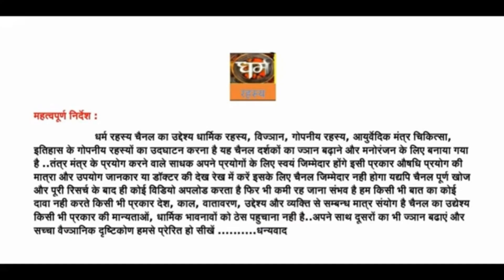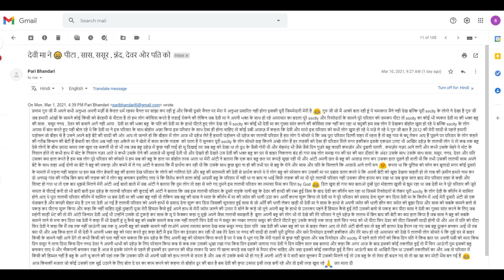देवी मां ने पीटा सास ससुर ननद देवर और पति को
प्रणाम गुरु जी मै अपने सभी अनुभव अपनी मर्ज़ी से केवल धर्म रहस्य चैनल पर सांझा कर रही हूं और किसी दूसरे चैनल पर मेरा ये अनुभव प्रसारित नही होगा इसकी पूरी जिममेदारी मेरी है 😁 गुरु जी जो मै आको बता रही हूं ये चमत्कार मैने नही देख बल्कि पूरी socity के लोगो ने देखा है गुरु जी जब हमारी आंखों के सामने कोई किसी को बेरहमी से पीटता है तो हम लोग कोशिश करते है लडाई रोकने की लेकिन जब देवी मा ने अपनी भक्त के साथ हो रहे अत्याचार का बदला पूरे socity और रिश्तेदारों के सामने पूरे परिवार को जमकर पीटा तो socity का कोई भी.